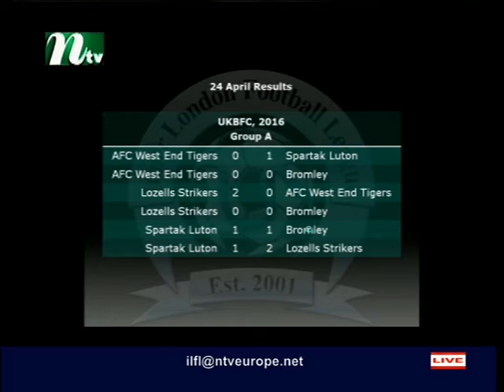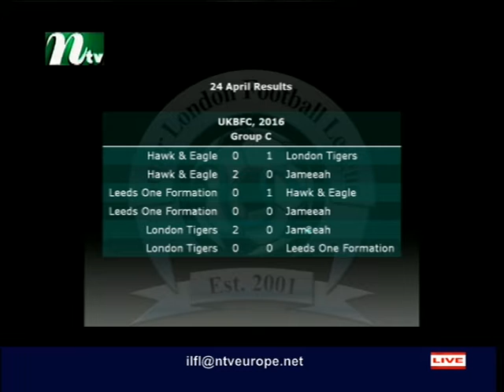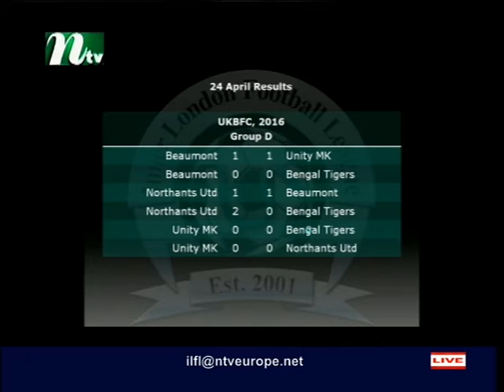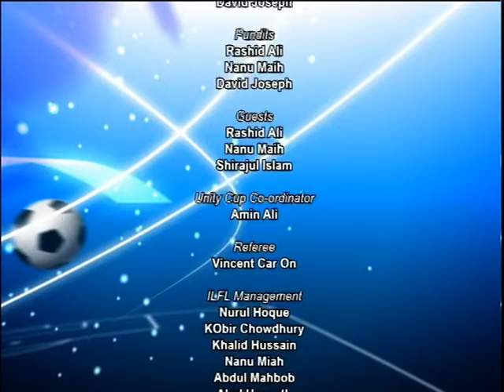ILFL SOCCER NIGHT S3 250416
Live and exciting community football programme showing match highlights and topical discussions from the Inner London Football League. Hosted by David Joseph. Produced by Robin Hyder Khan.